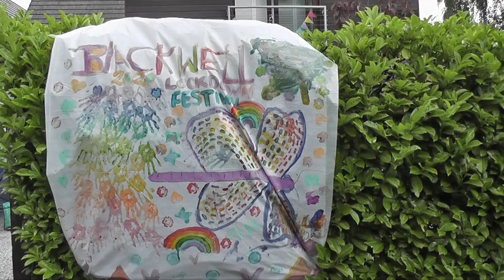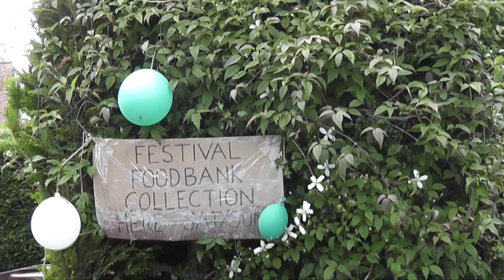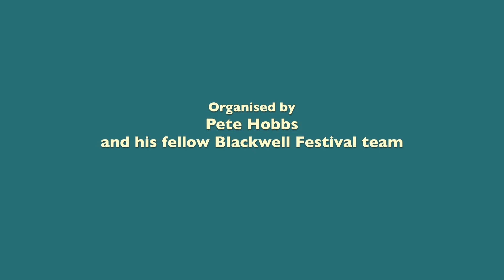Blackwell Festival 'Lockdown' – June 2020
World-wide circumstances determined that the 2020 event would need to be cancelled.

However, this morphed into a 'staycation' event in the village with many of the usual revellers using their front gardens and drives as a respite.

So, gazebo's, tables, bunting and balloons festooned the houses as picnics were laid and BBQs lit. (Apparently, copious amounts of Prosecco were consumed – you know who you are...)

No sight of the enthusiastic runners and racers, nor the Tug o' War rope – but, with the 2021 event cancelled, there's alway 2022 to look forward to!

All appropriate safety measures were observed.

Filmed by: Keith Woolford A.M.Inst.V
Date: Saturday 13 June 2020
Duration: 7mins
Event: Blackwell Festival 'Lockdown' 2020
Location: Blackwell village, Worcestershire
Notes: A free enterprise with no financial implications of reward